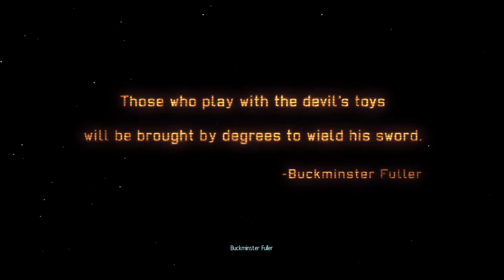XCOM Enemy Within Ep. 1 La humanidad nos necesita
Os traigo un juegazo al canal, espero que lo disfrutéis y, si os gusta, ya sabéis. XCOM Enemy Within Ep. 1 La humanidad nos necesita.